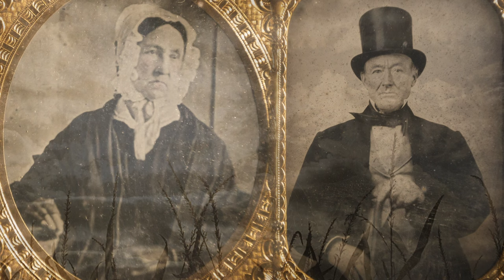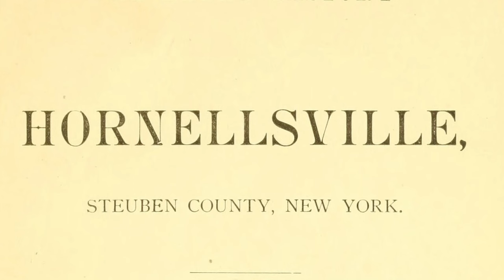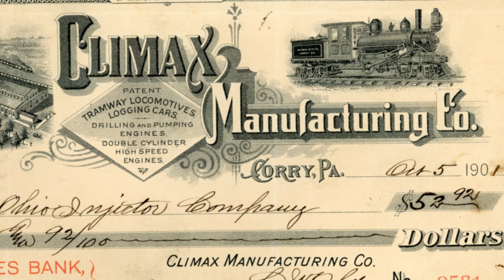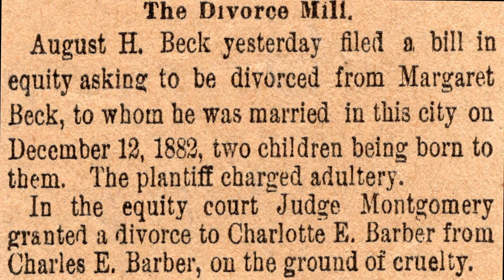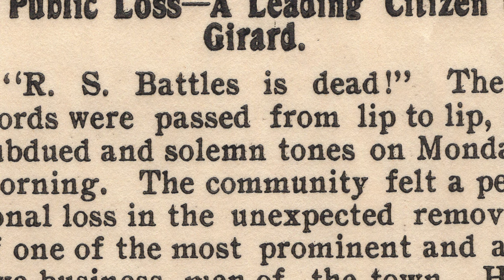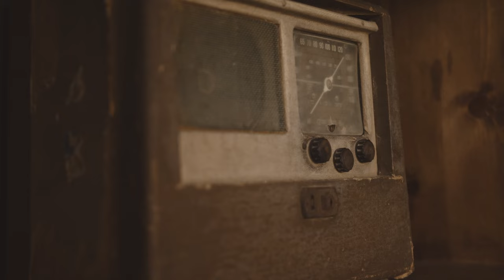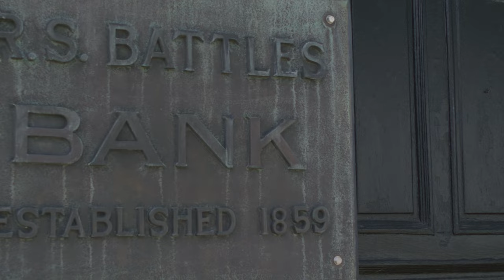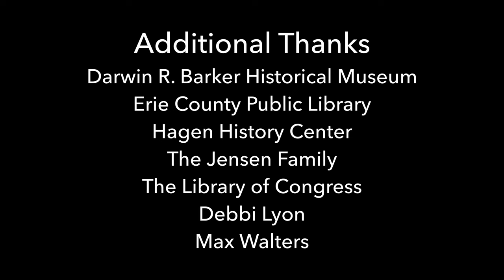Chronicles | The Legacy of Charlotte Elizabeth Battles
Rush Battles, a visionary businessman, founded the Battles and Webster Bank, leaving an indelible mark in Girard, PA. His marriage to Charlotte McConnell Webster added another layer to the family's rich tapestry. Despite facing adversity, the Battles family persevered, leaving a lasting impact on their community.

Discover the inspiring tale of Charlotte Elizabeth Battles, the sole surviving child of Rush and Charlotte. This narrative unfolds with unexpected twists, including Elizabeth's brief marriage to Charles E. Barber and the enduring friendship with Georgiana Reed.

Prepare to be moved by a story of resilience, philanthropy, and the enduring spirit of the Battles family.